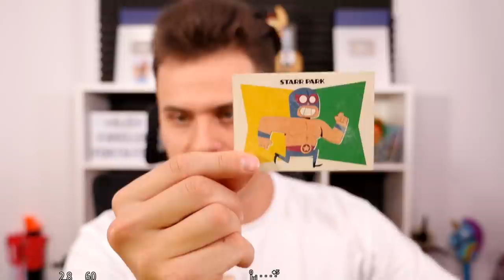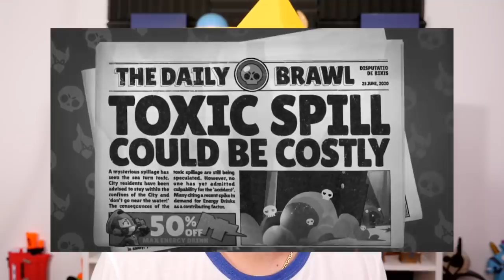Zostałem KRÓLEM Brawl Stars! 👑 ( zapowiedź nowego sezonu! )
Witajcie dzisiaj otworzymy sobie tajemniczą paczkę od Super Cell.